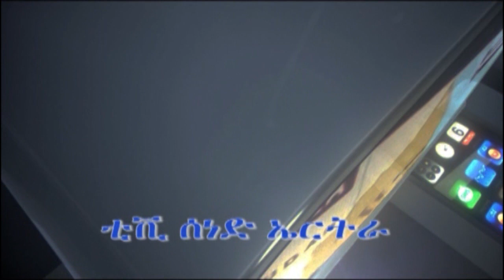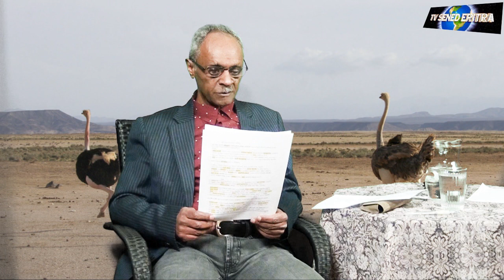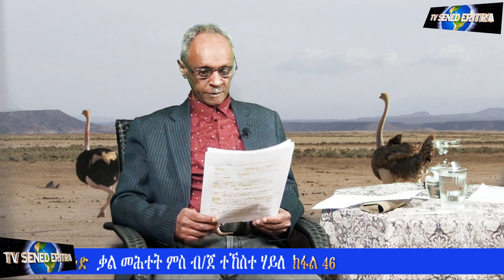Tv Sened BG Tekeste Haile Interview Part 46 February 19 - 2022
ቃል መሕተት ብ/ጀ ተኸስተ ሃይለ ክፋል 46     ለካቲት 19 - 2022                                                                                         ግንባር ዋደይ፡ ገሓረ በይሉል ንሰለስተ መዓልቲ ዝተኻየደ ውግእ  ወርሒ መጋቢት / ሚያዝያ 1991
                                                                                                                                                                                  Tv Sened
Antonio Tesfay